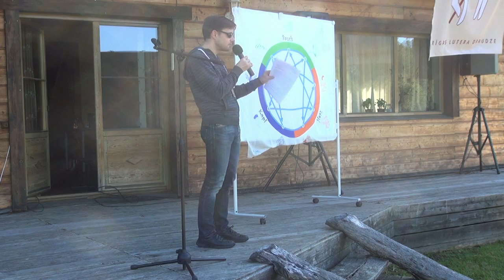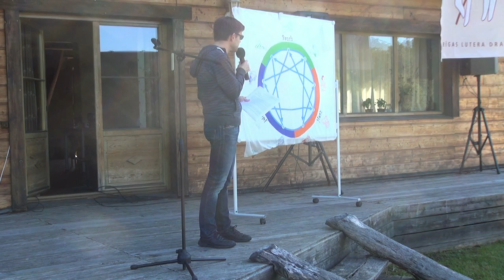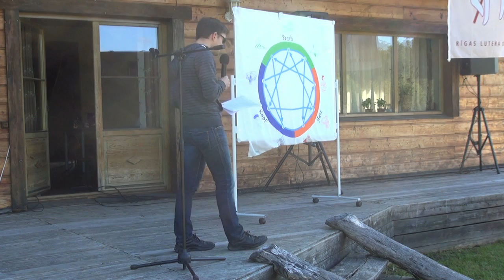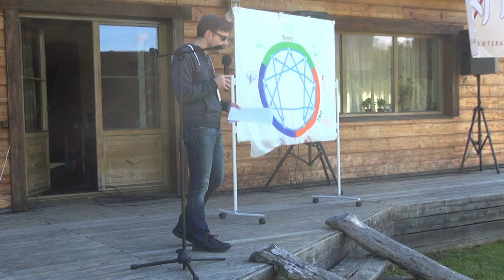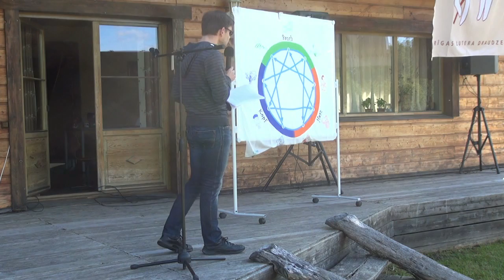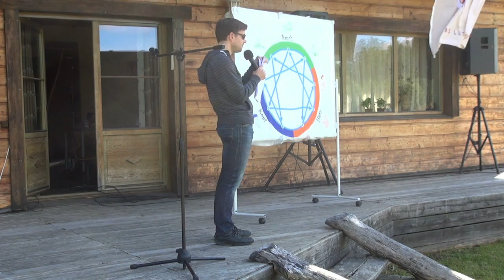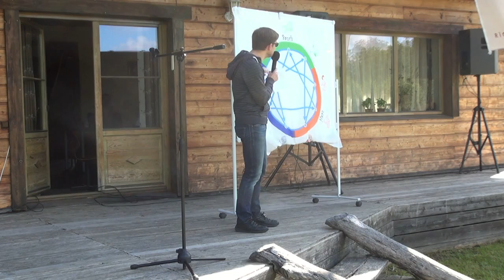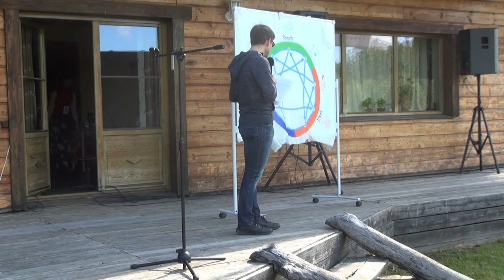28.06.2014, L.Rozentāls, "Eneagrammas garīgums – viens no dvēseles dziedināšanas ceļiem"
Vasaras nometne "Dvēseles dziedināšanas ceļš" 2014. gada 27. - 29. jūnijā, Augšlīgatnē.